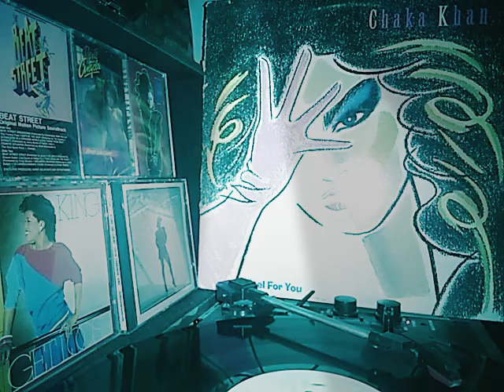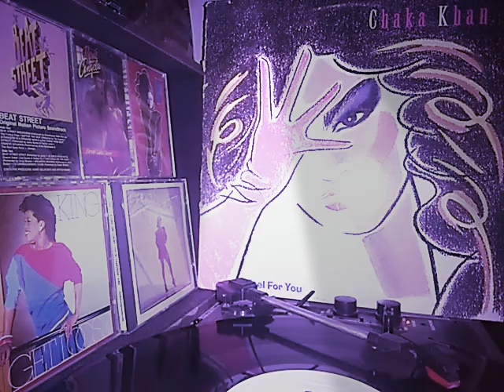Chaka khan I feel for you: my love is alive.check description box for info.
To donate to the channel my cash app is $Ejohnson1994 and my PayPal is PayPal.me/ejohnson1994: Feel for You is the fifth solo studio album by American R&B/funk singer Chaka Khan, released on the Warner Bros. Records label in 1984. After having balanced her two simultaneous careers as a member of the band Rufus and a solo performer during the years 1978 to 1983, which culminated with the release of the final Rufus & Chaka Khan album Stompin' at the Savoy – Live after which the band dissolved, Khan recorded the album that was to make her a pop star with mainstream chart success; 1984's I Feel for You.

The title track, "I Feel for You" was a cover of a 1979 Prince track, featuring Grandmaster Melle Mel on the classic "Ch-ch-ch-chaka-chaka-chaka Khan" rap intro and Stevie Wonder on chromatic harmonica (and also a sample from one of his first hits, "Fingertips") and saw Khan embracing high-tech funk, rap and hip hop and stands as one of her best known songs and her biggest commercial hit, reaching number 3 on the US Pop chart (and becoming the Billboard number 5 best-selling song of the year in 1985), and topped the US R&B, Dance, and UK singles charts. The song earned her a second Grammy Award in 1985 for Best R&B Vocal Performance, Female.

The album reached number 16 on the Billboard 200 albums chart, 4 on the R&B albums chart and 15 in the UK. Additional hit singles were "This Is My Night" (US No. 60, R&B No. 11, Dance No. 1, UK No. 14), "Eye to Eye" (UK No. 16) and the ballad "Through the Fire", which crossed over to the adult contemporary chart (No. 16) and charted at No. 77 in the UK. The I Feel for You album's second ballad, "Stronger Than Before" co-written by Burt Bacharach, Bruce Roberts and Carole Bayer Sager, was released as the fifth single in certain markets.

"I Feel for You", "This Is My Night" and "Eye to Eye" were released as extended 12" remixes in 1984, and other mixes were created for the 1989 remix compilation Life is a Dance - The Remix Project. The 1984 mixes by Arif Mardin and Russ Titelman remain unreleased on CD.

1985 saw two other songs by Khan released on other albums: "(Krush Groove) Can't Stop the Street" from the Krush Groove soundtrack (US R&B No. 18, UK No. 80), and "Own the Night", from the Miami Vice soundtrack (US Pop No. 57, US R&B No. 66).
In a contemporary review of I Feel for You, Billboard deemed it a "fine new work" from Khan, finding her at "the peak of her powers" while covering "sharp techno-pop" and "a gutsy kind of adult contemporary".[5] Don Snowden from The Boston Phoenix wrote that the singer had become "entranced with her electro-boogie wonderland" and even embraced "the latest street beats". He credited producer Arif Mardin for unifying the album with "a glistening metallic edifice of sound, true metal-machine music for life and love in highrise apartments where silk sheets and polished chrome dominate the décor", although he felt the drawback of such densely melodic arrangements was the constraint they placed on Khan's singing, likening the effect to "the desperate air of someone trapped in a penthouse prison of her own device".[6] Robert Christgau was more critical in The Village Voice, accusing Khan of "coasting" on her "splendid" voice while singling out the title track and John Robie's contribution on "My Love Is Alive" for possessing the majority of I Feel for You's "musical interest (as opposed to attraction)".[4] People said apart from the title track's inventive music, the record had a "nondescript nature"; apart from Khan's modicum of feeling on "Through the Fire", "one can listen to this album for a long time and still not feel she is making any impact.".